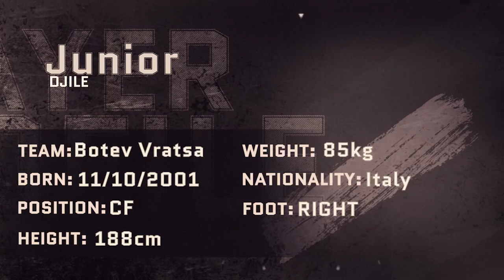Junior Djile ● Centre-Forward ● Botev Vratsa | Highlight video